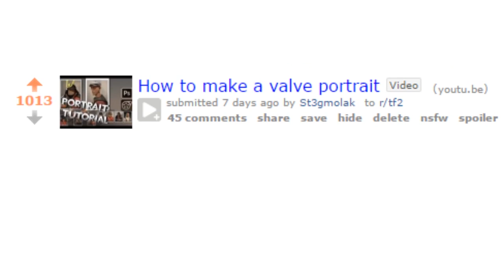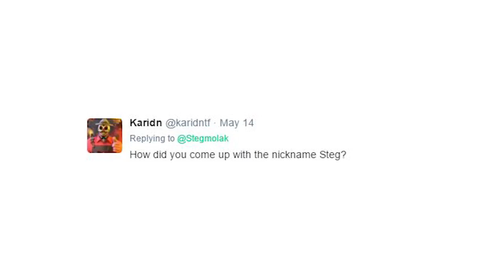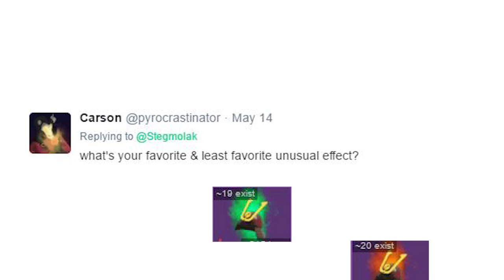Thanks for 1,000 subs! QnA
You know the time it took me to make this video was how long it took for me to reach 2,000. And that's pretty crazy, so again thank you all for supporting this channel and stuff. Ill do my best to improve even further.

Soooo I shouldn't of made the deadline for this video so soon because it made me rush so some of it is a bit eh and I didn't get to all of the questions since I did it all in one take. But some things will go good on its own in another video I suppose.

Anyway, I went for the hard goal of a 1,000, and at the last minute for 2,000. I don't really know what to say besides thank you to you guys ._.

Commissions are currently 90% offline.